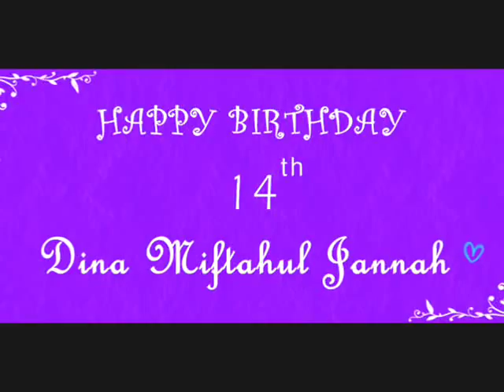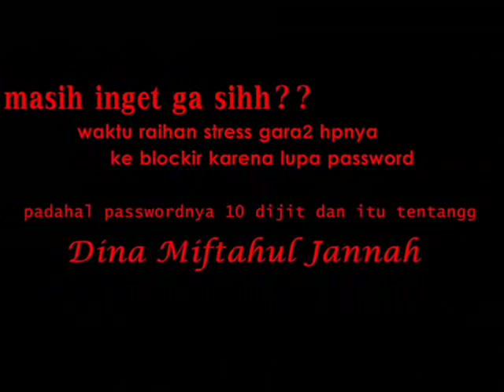Happy Birthday 14th Dina Miftahul Jannah